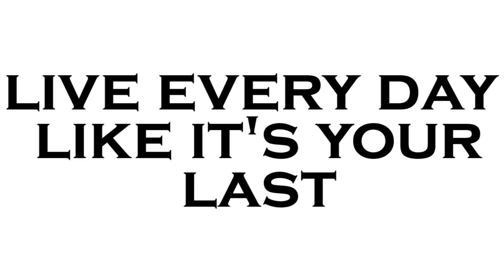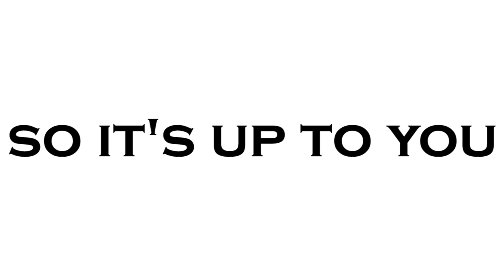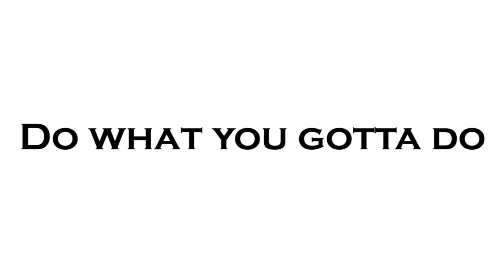Live Every Day Like It's Your Last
You should live every day like it's your last because one day, it will be.  for more inspiration!